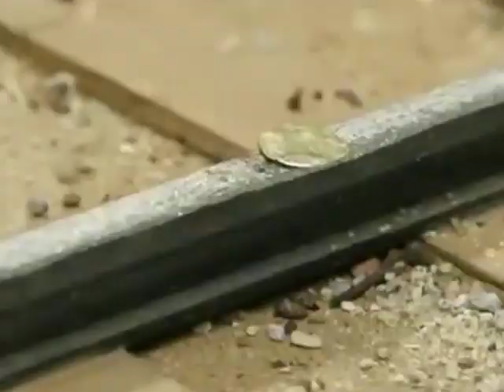kocak nih animasi kareta 😂🤣 ( safety on the railway versi EXE) Hal hal kocak di video ini.